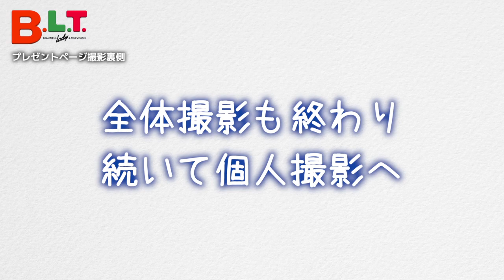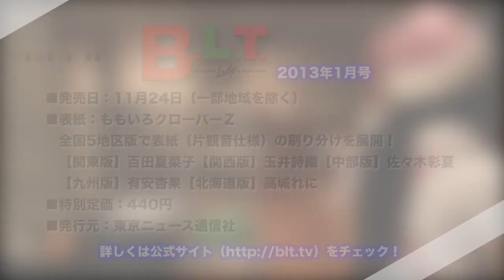【B.L.T.1月号】ももいろクローバーZ プレゼントページ撮影風景を大公開！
11月24日（土）発売のB.L.T.1月号に、ももいろクローバーZが登場！
サンタクロースの衣装を身にまとった彼女たちが、表紙や巻頭グラビアで大暴れ!?
そこで特別に、プレゼントページの撮影風景を大公開しちゃいます。

‹B.L.T. 1月号›
◯発売日：11月24日（一部地域を除く）
◯表　紙：ももいろクローバーＺ
　全国5地区版で表紙（片観音仕様）の刷り分けを展開！
　【関東版】百田夏菜子【関西版】玉井詩織【中部版】佐々木彩夏
　【九州版】有安杏果【北海道版】高城れに
◯定　価：440円
◯発行元：東京ニュース通信社

☆TOKYONEWS WebStoreにて好評発売中！